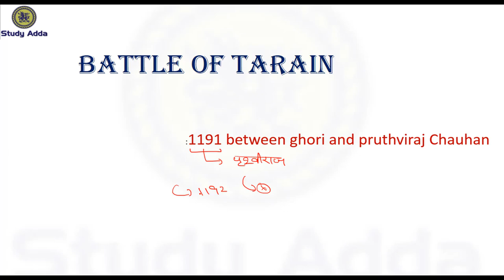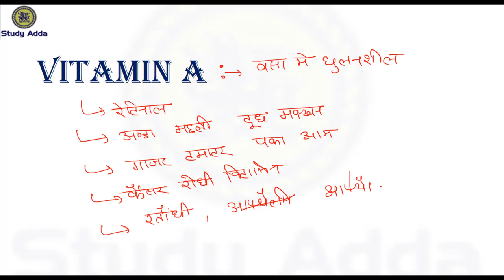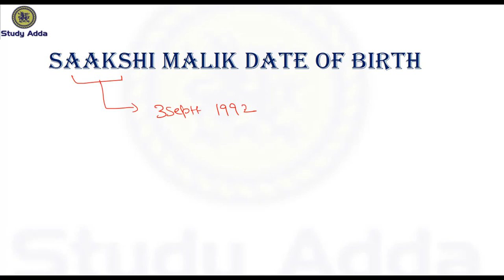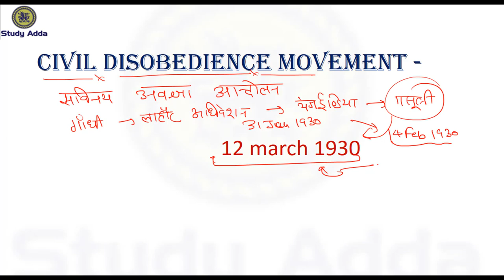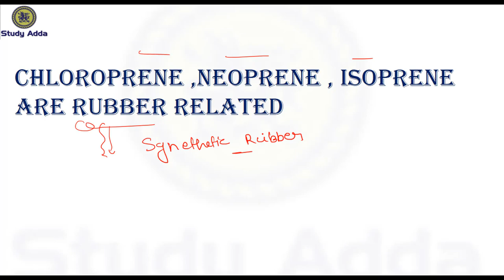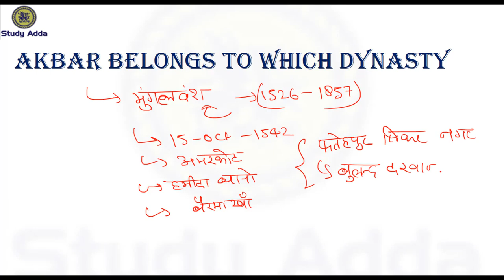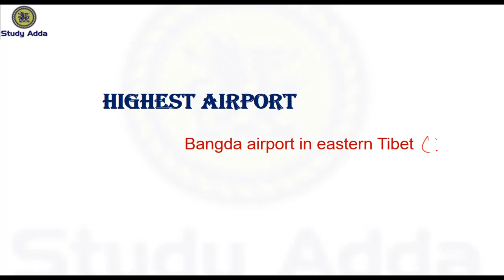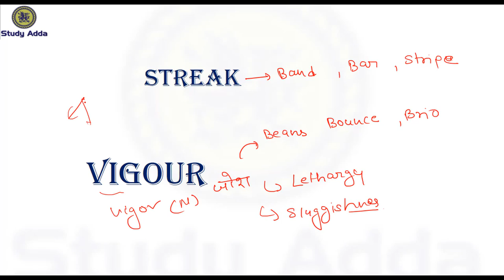ssc chsl 18 Jan exam review || GS + ENGLISH || in hindi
in this series we cover all questions which came in ssc CHSL exam day by day today we cover 18 Jan ssc CHSL  1st + 2nd +3rd  shift exam review maximum (math + reasoning+gs+ English ) questions based on memory